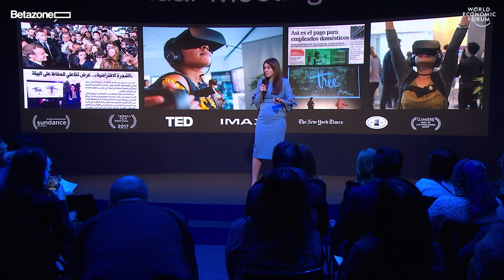Creating Visions of Another World | Milica Zec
As well as fuelling new artistic creations, emerging technologies are inspiring visions of tomorrow. Join VR filmmaker Milica Zec to transcend boundaries into another world.